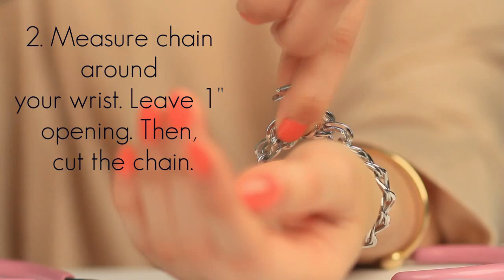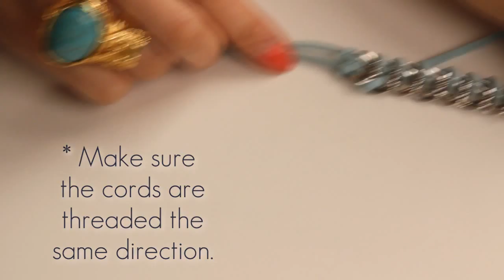DIY Chain Friendship Wrap Stacked Bracelets EASY How To MAKE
I love these super easy to DIY and make friendship bracelets!  You can get all the materials easily from your local craft store.  These are so cute and perfect to give as a gift to your friends!

I love mixed jewelry and there's never enough!

***ALL supplies were purchased at (in store) Michaels and AC Moore craft store.

Brand of the suede cords are by "Naturally Chic".  You can get a similar one online at

Brand of the silver chain is by "Jewelry Basics".  You can get a similar one online at: